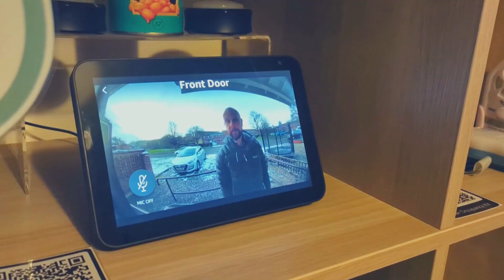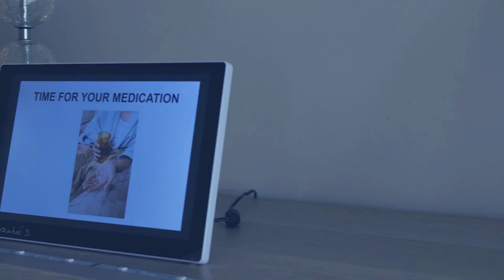Celestine House case study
If you need aids or adaptations to stay independent in your own home, visiting Celestine House, the council's fully adapted property, could help you decide what changes are best for you.
Service user Ian speaks to senior private sector housing officer Sarah about how visiting will help him stay independent in his home for longer.